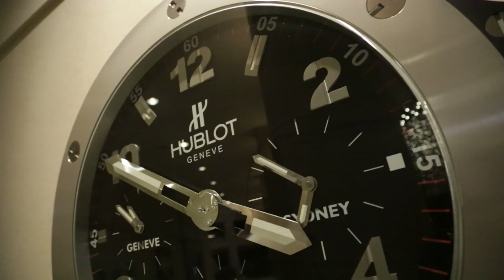Loyal - Waiting (prod. C-Sick)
Loyal with "Waiting".